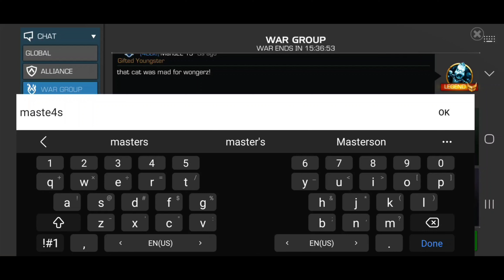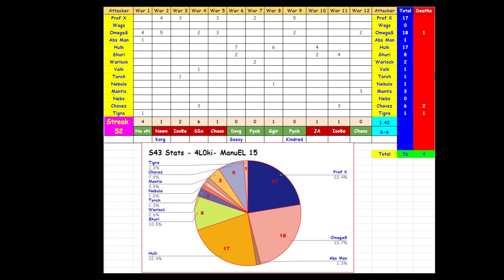4L0ki vs Chaos Alliance War S43W12 - Mantis Vs Photon!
Attackers
Mantis, OmegaS, Wags

Nodes
15-Thing, 25-StormX, 29-Sauron, 37-Mysterio, 39-Photon